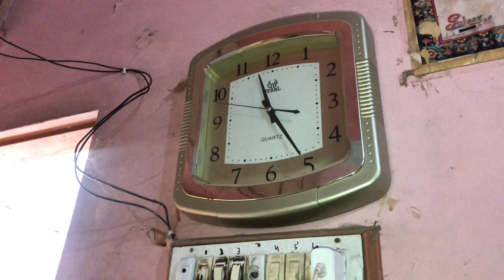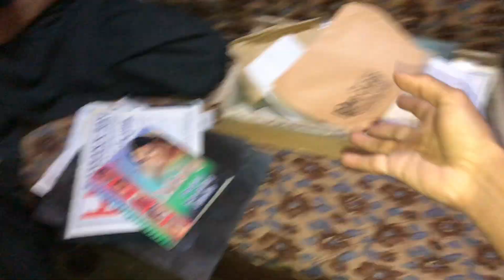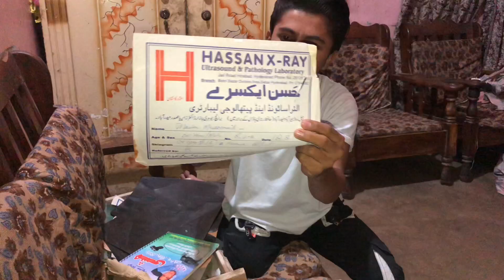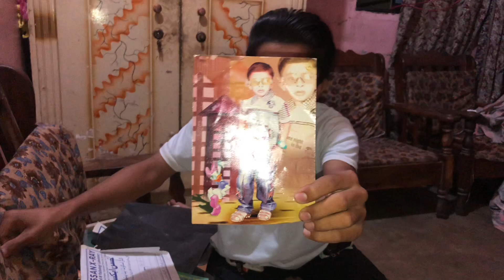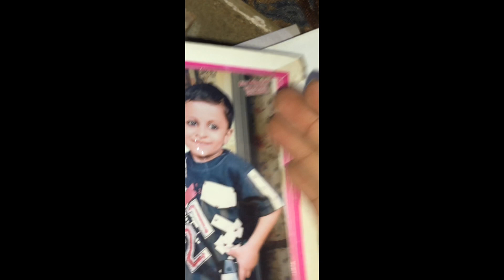Old Memories Dekhi😭❤️ Paon Ke Fracture Ke X-Ray Dekhe😱 Old Pics Dekhi😍 Hyd K Famous Pakoda Mirchi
Your Quires:-
Muzamil Chemo Vlogs
Muzamil Chemo Purani Memories Dekhi
Muzamil Chemo Apne Paon Ke Fracture Wale X-Ray Dekhe
Muzamil Chemo Old Pics Dekhi
Purani Memories Dekhi Muzamil Chemo Vlog
Apne Paon Ke Fracture Wale X-Ray Dekhe Muzamil Chemo
Old Pics Dekhi Apni Muzamil Chemo Vlog
Hyderabad Ke Famous Pakoda Mirchi Muzamil Chemo
Mirchi Pakoda Muzamil Chemo Vlog
Muzamil Chemo Hyderabad Ke Famous Pakoda Mirchi
Hyderabad Vlog Muzamil Chemo Vlog
Hyderabad tour Muzamil Chemo Vlog
Maaz Safder
Maaz Safder Vlog
Maaz Muzamil Chemo Vlog
Ducky bhai
Ducky bhai Vlog
Ducky bhai Muzamil Chemo Vlog
Sistorlogy Vlog
Laraib khalid
Laraib khalid Vlog
Zaraib Vlog
Zahraib Vlog
Vampire Yt
Vampire Vlog
Vampire yt Muzamil Chemo Vlog
Syed Fahad
Syed Fahad Vlog
Syed Fahad Muzamil Chemo Vlog